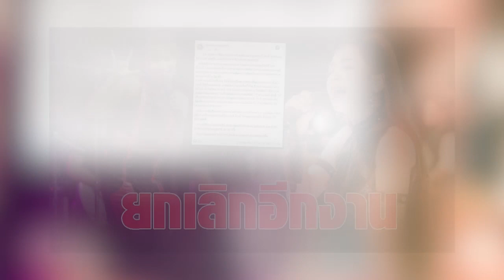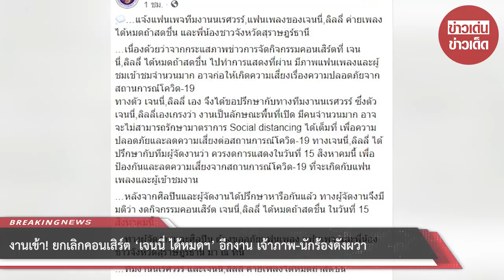งานเข้า! ยกเลิกคอนเสิร์ต ‘เจนนี่ ได้หมดฯ’ อีกงาน เจ้าภาพ-นักร้องดังผวา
จากกระแสดราม่า เจนนี่ ได้หมดถ้าสดชื่น ที่โดนถาโถมอย่างหนัก ทั้งประเด็นนักร้องในค่ายแห่ลาออก โดยอ้างเงินไม่พอใช้ รวมถึงประเด็นร้อนโดนเจ้าหนี้ตามมาทวงเงินที่แม่เจนนี่เคยหยิบยืมไว้และยังไม่ใช้คืน โดยนักร้องสาวชี้แจงเป็นเรื่องเก่าและได้ใช้คืนไปแล้วบางส่วน

รวมทั้งยังเจอดราม่าอีกหลายเรื่องที่กระหน่ำเข้ามาแบบไม่หยุด ในจำนวนนี้รวมถึงดราม่างานคอนเสิร์ต ที่ไม่เว้นระยะห่างและแฟนเพลงไม่ใส่หน้ากาก ทำให้ขัดกับมาตรการป้องกันโควิด-19 ส่งผลให้เจ้าภาพบางงานต้องขอยกเลิก

ล่าสุดเพจ ทีมงานนเรศวรร์ฯ ได้โพสต์ถึงเจนนี่ ได้หมดถ้าสดชื่นว่า แจ้งแฟนเพจทีมงานนเรศวรร์ ,แฟนเพลงของเจนนี่ ,ลิลลี่ ค่ายเพลงได้หมดถ้าสดชื่น และพี่น้องชาวจังหวัดสุราษฎร์ธานี เนื่องด้วยว่าจากกระแสภาพข่าวการจัดกิจกรรมคอนเสิร์ตที่ เจนนี่ ลิลลี่ ได้หมดถ้าสดชื่น ไปทำการแสดงที่ผ่านมา มีภาพแฟนเพลงและผู้ชมเข้าชมจำนวนมาก อาจก่อให้เกิดความเสี่ยงเรื่องความปลอดภัยจากสถานการณ์โควิด-19

ทางตัว เจนนี่ ลิลลี่ เอง จึงขอปรึกษากับทางทีมงานนเรศวรร์ ซึ่งตัวเจนนี่ ลิลลี่เองเกรงว่า งานเป็นลักษณะพื้นที่เปิดมีคนจำนวนมาก อาจไม่สามารถรักษามาตราการ Social distancing ได้เต็มที่ เพื่อความปลอดภัยและลดความเสี่ยงต่อสถานการณ์โควิด-19 ทางเจนนี่ ลิลลี่ ได้ปรึกษากับทีมผู้จัดงานว่าควรงดการแสดงในวันที่ 15 ส.ค. เพื่อป้องกันและลดความเสี่ยงจากสถานการณ์โควิด-19 ที่จะเกิดกับแฟนเพลงและผู้เข้าชมงาน

หลังจากศิลปินและผู้จัดงานได้ปรึกษาหารือกันแล้ว ทางผู้จัดงานจึงมีมติว่า งดกิจกรรมคอนเสิร์ต เจนนี่ ลิลลี่ ได้หมดถ้าสดชื่น ในวันที่ 15 ส.ค.นี้

ทางผู้จัดงานและศิลปิน ต้องขออภัยแฟนเพลง แฟนเพจ และพี่น้องชาวจังหวัดสุราษฎร์ธานี มา ณ ที่นี้

ขอบคุณที่มา :
ขอขอบคุณข้อมูลจาก: